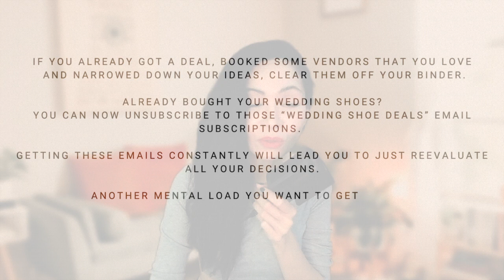9: Time To Unsubscribe - A Mindful Wedding Planning Practice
Hello lovelies! Welcome to our new series: The Little Book Of Mindful Wedding Planning Ebook Walkthrough.

Welcome to Chapter 9 of our "Little Book of Mindful Wedding Planning" ebook review series, where we're about to dive into a topic that might sound a bit unconventional but is oh-so-crucial: "Time to Unsubscribe!" 📚💔

We're saying goodbye to all those wedding planning overwhelm vibes. Learn how to unsubscribe from stress and embrace mindfulness.

Discover techniques to declutter your mind, allowing you to focus on what truly matters during this special time.

 Learn about the power of pausing, taking a step back, and reassessing your wedding plans when needed. Mindful decisions lead to a happier celebration.

The audience is encouraged to independently verify the accuracy, applicability, and currency of the information discussed in this episode.
The creators, producers, and guests of the videos shall not be held liable for any direct or indirect damages or consequences arising from the use or reliance of the content presented.